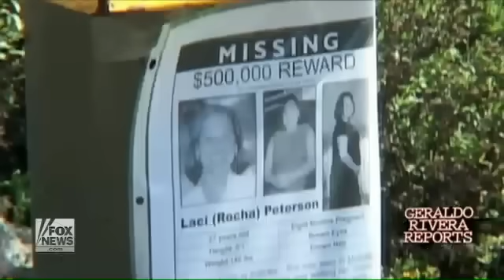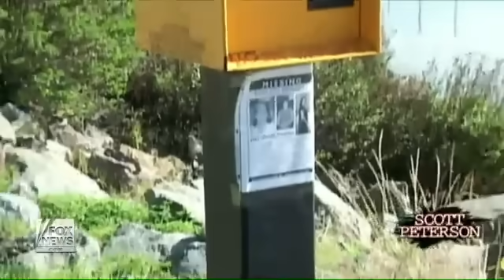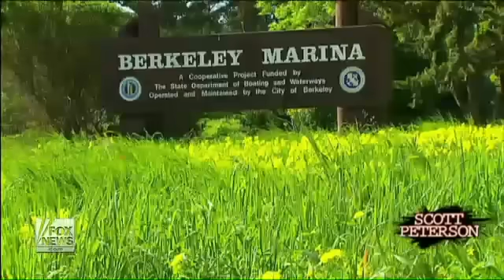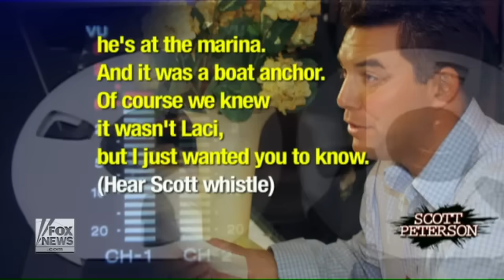Scott Peterson 10 Years on Death Row'